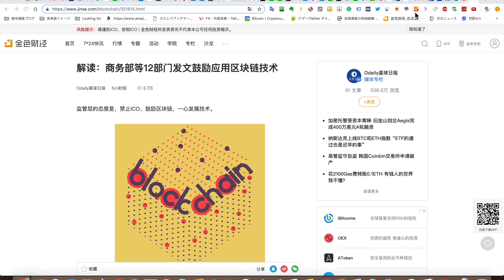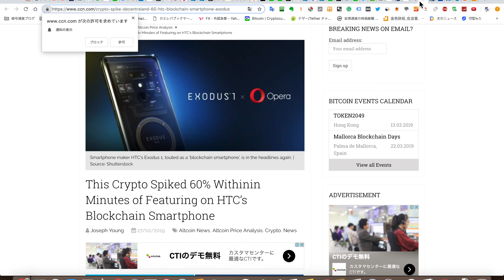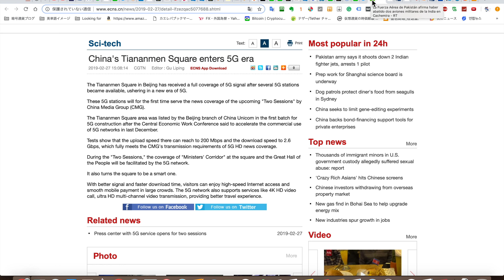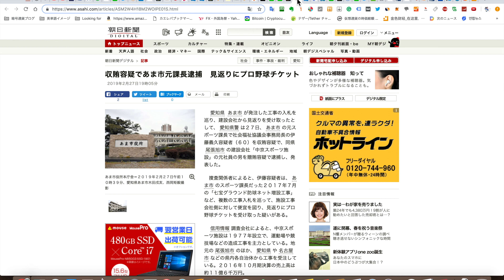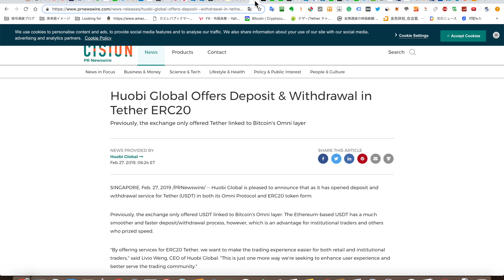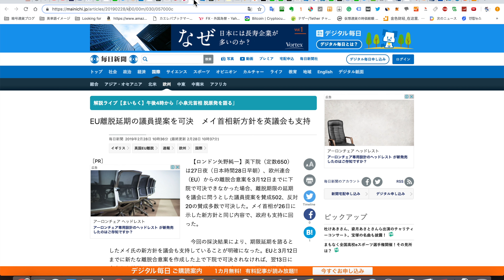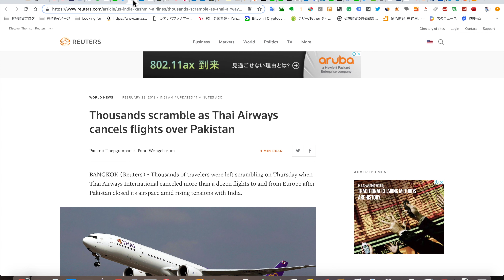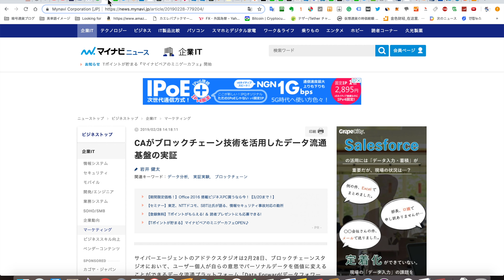2019/2/28 済州島のブロックチェーン自由特区を5月に申請すると発表などニュースまとめ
0:25 中国商務省がブロックチェーンなどのガイダンス発表やはり ICO は禁止

0:58 Tik Tok がアメリカ当局へ罰金570万ドル合意
子供情報の親権管理はね

1:44 済州島のブロックチェーン自由特区を5月に申請すると発表

2:09 スイスのブロックチェーンや IT 大手機関がハッカソン開催へ

2:34 エジプト列車事故で25人がなくなり40人以上が負傷CCTV

2:56 金沢工業大学がブロックチェーンハッカソン開催

3:25 HTC ブロックチェーンスマホにより MANA 60%以上高騰

3:54 インドの法人マルチスズキとデリー警察が提携し赤信号とスピード違反辺地システムを設置している

4:36 MWC で出店したソニーイヤホン SBH82D の開発インタビュー

5:11 糖質78＆カットの TRAICE 発売スタート
数字と原材料が見たいな

5:45 マイクロンとクアルコムが 5G 自動車プラットフォームのためパートナーシップ

6:27 中国 天安門広場で 5G テストスタート

7:06 パキスタンはインド航空機を撃墜

7:39 Cryptopia は1月のハックで総保有量10％弱を盗まれた

8:01 TRON と Binance ボスへのインタビュー

8:33 ロンドン証券取引所がリードしブロックチェーンスタートアップ Nivaura が2000万ドル資金調達

8:57 東芝が自動車画像認識チップ SoC 開発成功を発表

9:27 ジブラルタルブロックチェーン取引所が OmiseGo リストアップ

9:50 あま市の前課長が収賄で逮捕
生まれ故郷のすぐ近く

10:17 ICON が IPO のうわさ流れるもそれを否定

11:13 サムスンが独自トークン発行を否定

11:59 ロサンゼルスの病院でアマゾンスマスピを導入している

12:43 Huobi が Tether の ERC20 をサポート

13:02 アメリカと韓国が軍事演習やめれば非核化合意で北朝鮮アメリカ首脳会談スタート
タバコ吸ったとかハンバーガー食べたとか昼食中止とかパパラッチみたいにニュース流れている

14:18 コインハイブが仮想通貨とモネロ価格下落によりサービス停止へ

14:55 ベネズエラ、 ラ グアイラの倉庫火災はテロであった

15:26 Pangea ブロックチェーンファンドが BTC.com aqなどから2200万ドル資金調達

15:46 高知県で低糖質の美糖質スイーツ販売している

16:31 EU 議員による離脱延期提案を可決

17:03 カカオが大韓民国100年キャンペーンへ３千万ウォン寄付運動を行う

17:24 Terra がカカオから戦略的投資誘致
額は非公開

17:56 国土交通省が自動運転プログラムの無線送信の改正案提出を目指す

18:23 コインベースが買収した Neutrino にハッカー在籍が問題をおこしている

19:15 ベースパスタならぬベースブレッドリリースへ

19:58 MWC で 5G 遠隔治療を公開

20:41 タイ航空がパキスタンの空をとぶヨーロッパフライトをキャンセル
そりゃそーだろ

Bittrex がイーサハードフォーク完了
他は出てこないのが？どうだろ？明記断言はさけたいな

21:48 サイバーエージェントがデータフォワードの社員対象パイロットへ